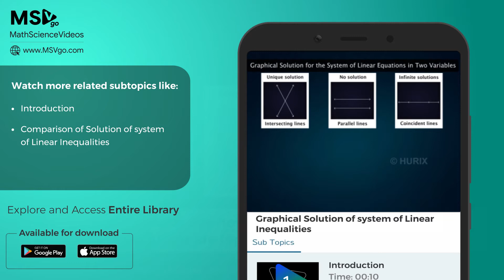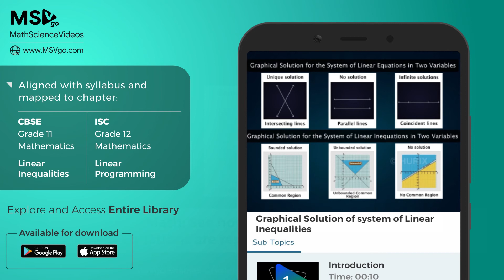Linear Inequalities in graphical form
Take a look at the graphical representation of the solutions of different types of linear equations on the MSVgo app.

Get crystal clear understanding of 6,000+ more such difficult topics from Math & Science brought to life with examples.